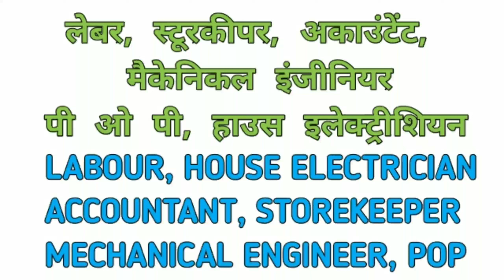Madina munauwara a reported company vacancies ! visa sections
Friends if you want service for
       any wakala paper of Saudi Arabia
دوستوں اس میسج کو پورا پڑھنا ہوسکتا ہے یہ میسج آپ کے بہت کام کا ہو ۔۔
 دوستوں اگر آپ کا کوئی بھائی دوست یا رشتدار سعودی عرب میں رہتے ہوں اور وہ آپ کے لئے کوئی ویزہ بھیجنا چاہتے ہوں تو آپ ہم سے رابطہ کر سکتے ہیں اور ہم آپکو بڑے آسانی سے اور اچھے ریٹ میں گھر بیٹھے آپکا سارا کام کر کے دینگے انشا اللہ۔.۔ نیچے دیکھو سب ریٹ لکھے ہیں۔۔ اگر آپ اور کسی طرح کی جانکاری کرنا چاہتے ہیں تو آپ مجھے واٹسپ میسج یا پھر کمینٹ کر سکتے ہیں۔۔ میرا موبائل نمبر ہے ٩٩١٩١٠٥٥٢٠ اور چینل کو سبسکرائب ضرور کرلو
दोस्तों इस मैसेज को पूरा पढ़ना होसकता है कि यह मैसेज आपके बहुत काम का हो,,,
दोस्तों अगर आप का कोई भाई दोस्त या रिश्तेदार सऊदी अरब में रहते हों और वह आपके लिए कोई वीज़ा भेजना चाहते हैं तो आप हमसे संपर्क कीजिए और हम आपको बड़े आसानी के साथ और अच्छे रेट में घर बैठे आपका सारा काम करके देंगे,,, नीचे सारे रेट लिखे हुए हैं,,